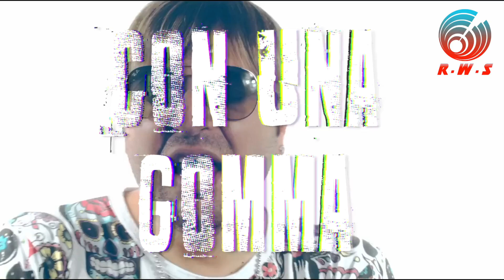Alessandro Fiorello - Non potrei cancellarti REMIX 2024 ( Federikdj per Radio Web Social )